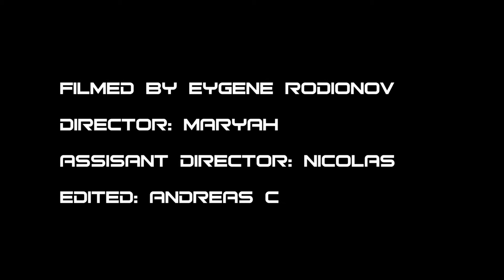Aftereffect - Free Your Mind (Official Video)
Line-up:
Maria - lead vocals
Alexander - guitars,vocals
Nicolas - bass
Constantine - drums

Music and lyrics by Alexander
Recorded and mixed by Chris Charalambides at Soundscape Studios,Cyprus 2014
Mastered at Studios 301 by Leon Zervos,Australia 2014

Filmed by Eugene Rodionov
Director Maryah
Assistant director Nicolas